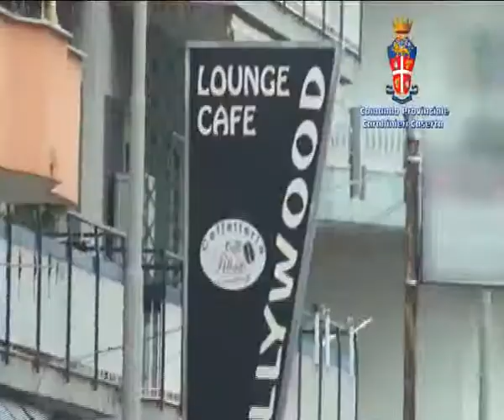Droga al bancone del bar a Sant'Arpino